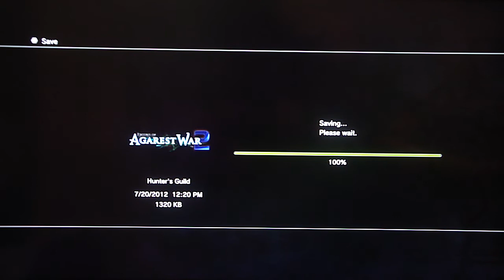Record of Agarest War 2 - Generation 1, pt. 38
This video contains some Frensberge stuff.